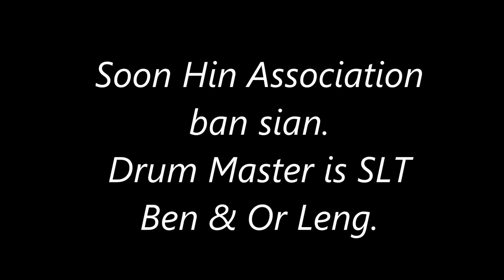Soon Hin Association ban sian at Pasir Panjang Annual Kampung yew keng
Drum Master is SLT Ben & Or Leng.